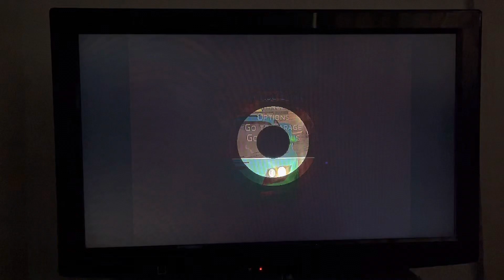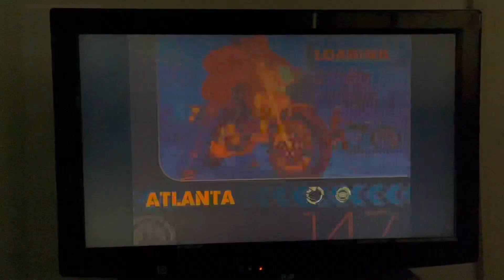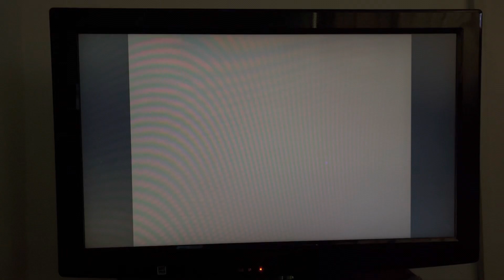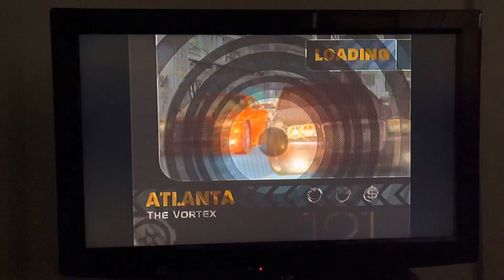Midnight Club 3: Dub Edition (Xbox) Racing On The States Side #2 (Atlanta)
Here’s the next city, Folks! Atlanta! Time to rip around and not suck on making clean landings. Hope you enjoy!

My Ride Used In This Video: 👇
Exotic: Mclaren F1 LM